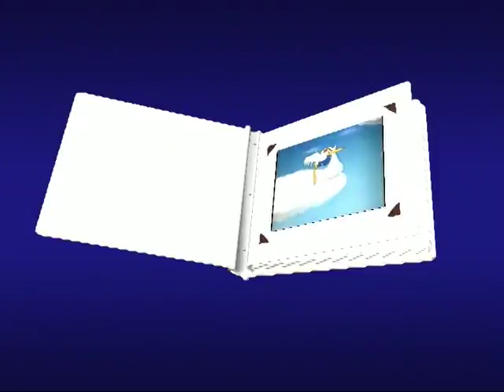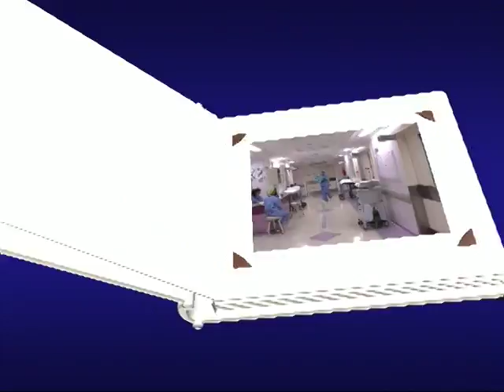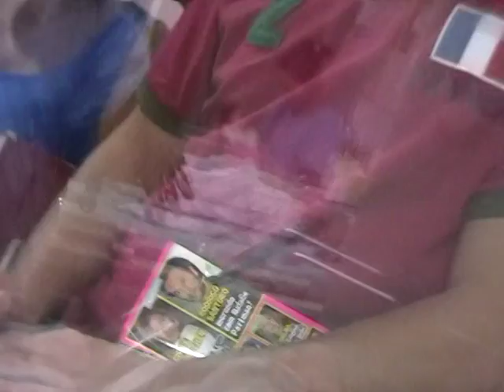Nascimento Giovana Brum Chagas